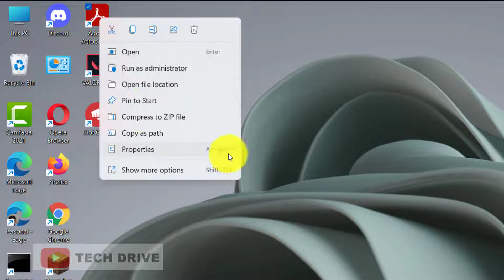Fix There was an error opening this document. This file cannot be found | Adobe Reader Error (2022)